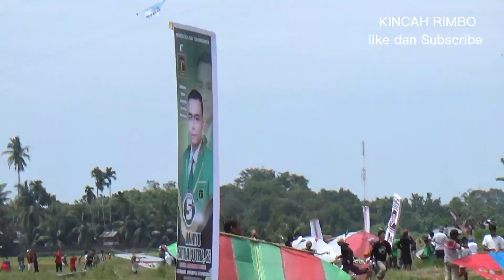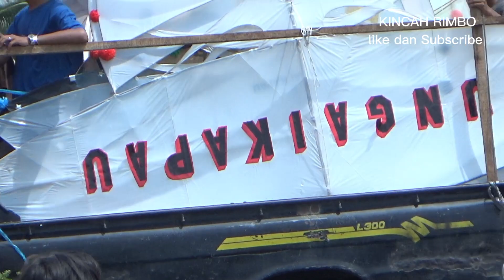LAYANG LAYANG DANGUANG DI KALA ANGIN SALASAI